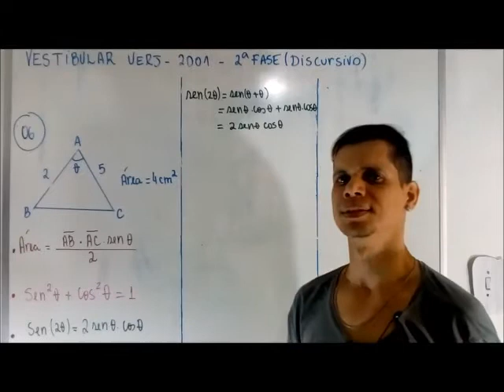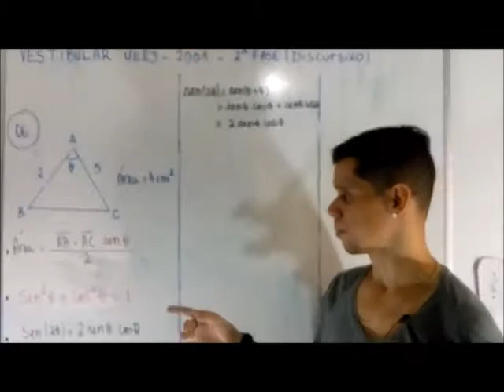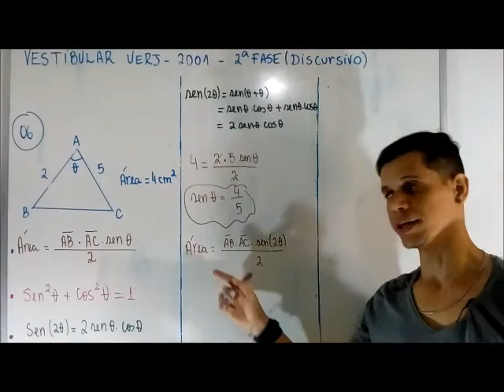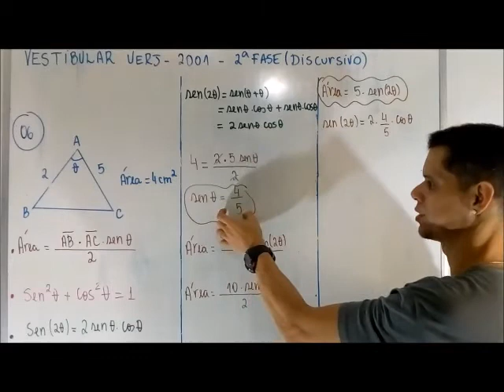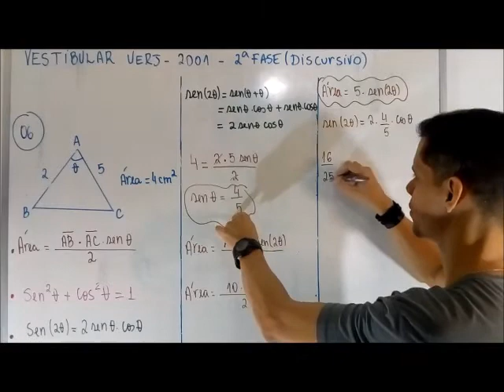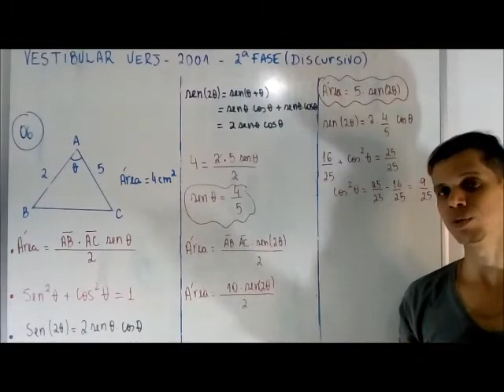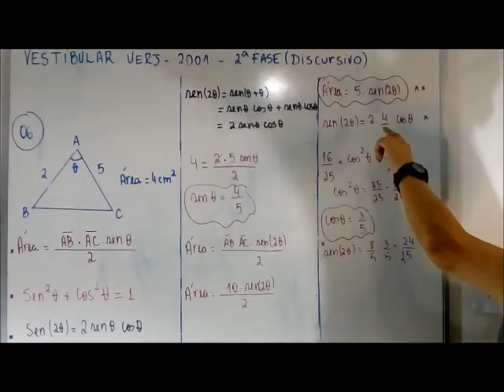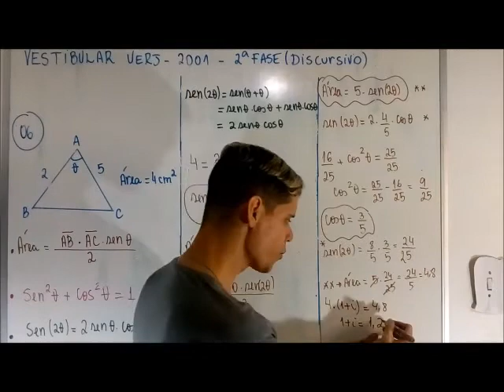Trigonometria e porcentagem Questão 06 vestibular UERJ 2001 Discursivo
A fórmula para o cálculo de área de triangulo é dada por (base x altura): 2. No entanto, quando conhecemos os valores de dois lados (a e b) e temos o ângulo(theta) entre eles, podemos usar [axb .sen(Theta)  ] : 2. Essa fórmula é obtida usando trigonometria básica.